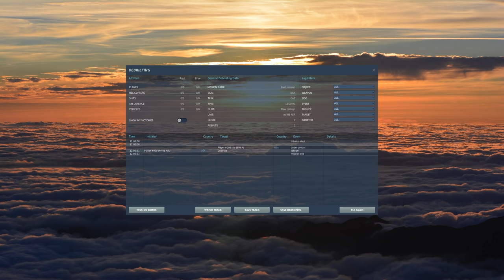Airplane Crashes, Rocket Takedowns & Destruction! V33 | DCS World 2.7 Modern Flight Sim Crashes